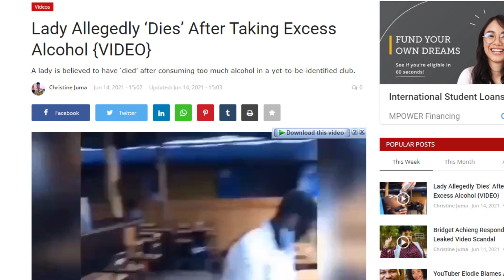😭YAHISE APFA|| Wamukobwa mwiza wagize isabukuru bakamusuka inzoga zo mubwoko bwa liquor byarangiye..